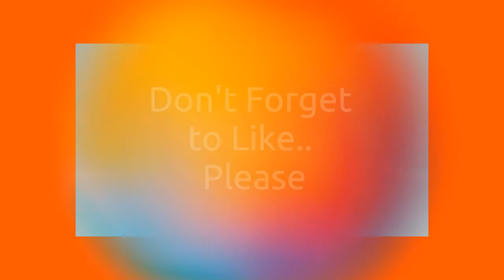How to cook Crispy Buchi like Chowking / 7 Easy Steps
Yesss.. you read it right. willing to give $$$ as donation specially now most of the country was on lockdown.. Just comment below that you subscribed and I will contact you and  wait for your money
7 very easy steps to cook Crispy Buchi like Chowking Buchi at your home.